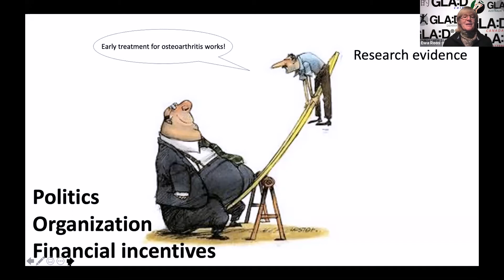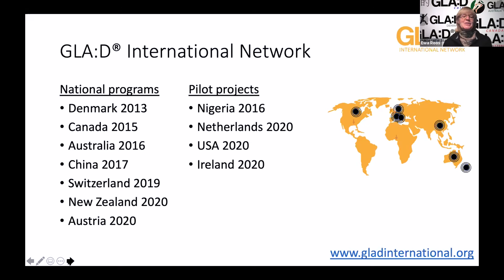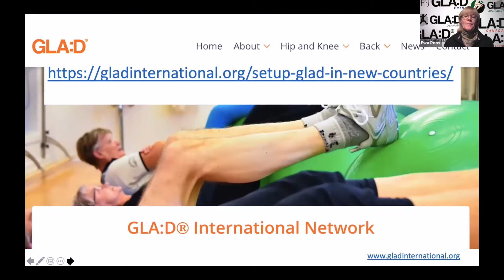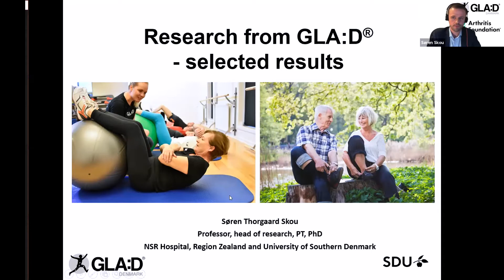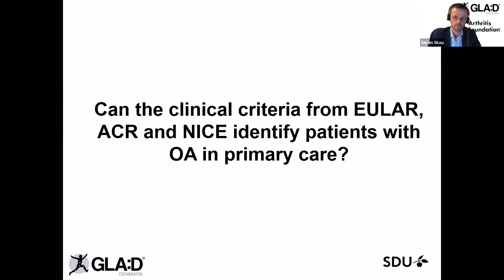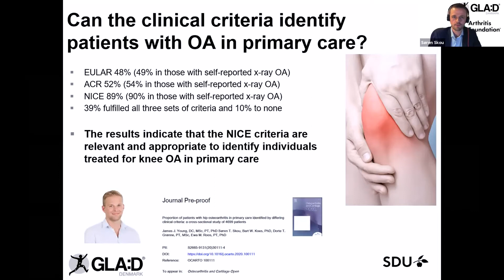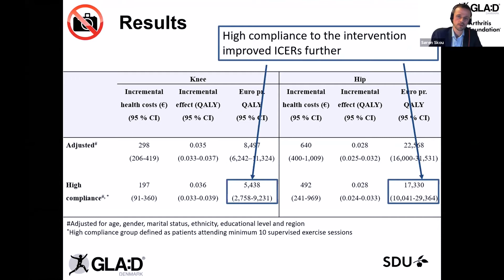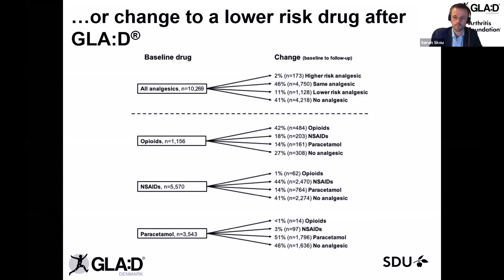INTERNATIONAL EXPERIENCE WITH THE GLA: PROGRAM with Ewa Roos and Soren Skou | OACS 2020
Ewa Roos, PT/PhD and Soren Skou, PT/MSc/PhD (University of Southern Denmark)
2020 OACS Conference Super+Rising Star Speakers

Session: “Let’s Get Physical – Physical Activity and Exercise Therapy in OA”
Moderated by Leigh Callahan, PhD (UNC Chapel Hill)
2020 OACS Conference Chair: Tuhina Neogi, MD/PhD (Boston University)

Get more resources about OA: arthritis.org

Connect with @ArthritisFdn

OA Research Program Director:
Jason Kim: @JasonKimAF